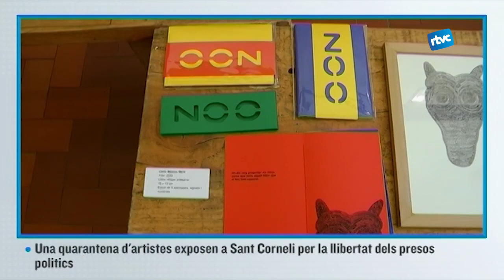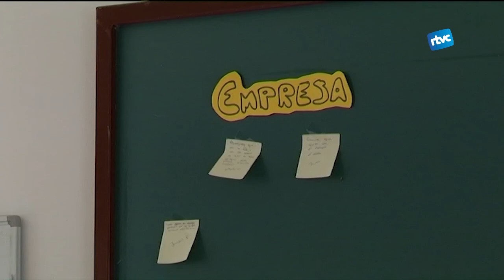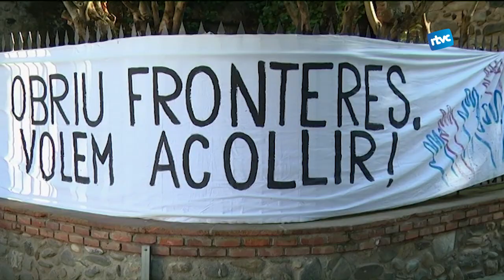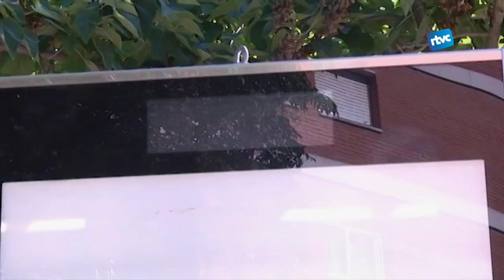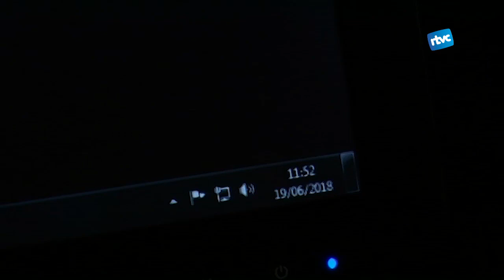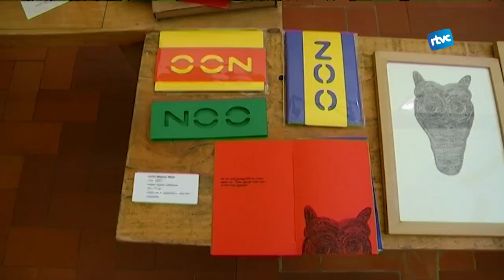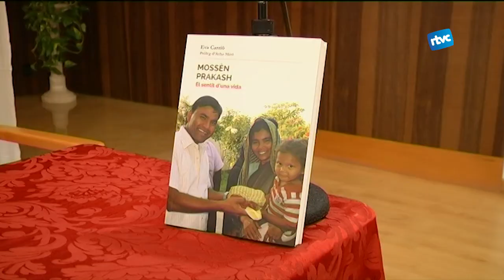CARDEDEU INFORMATIU: Dilluns, 25 de juny de 2018